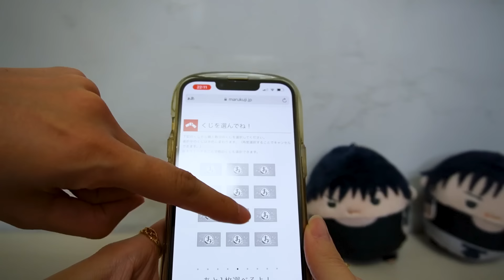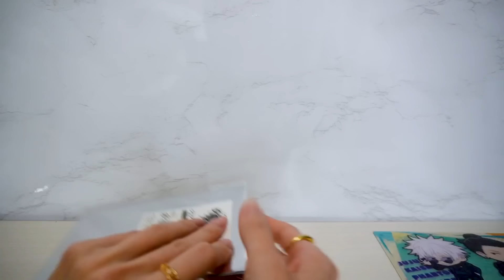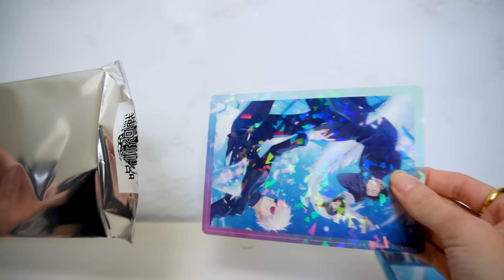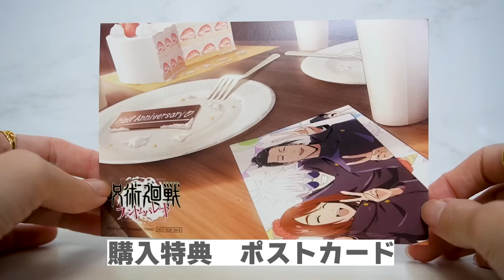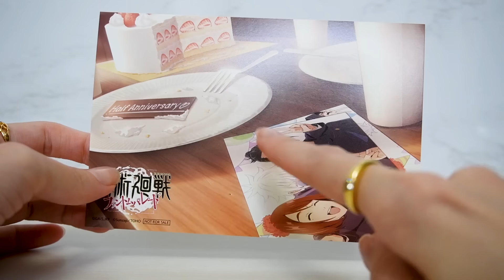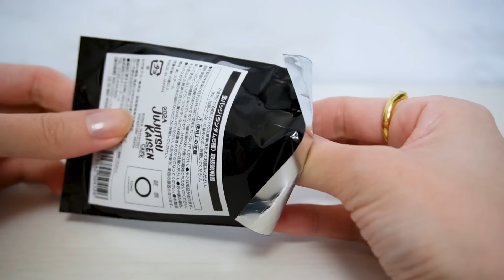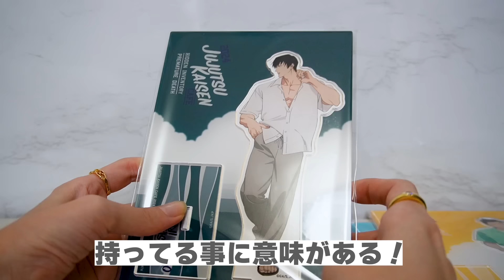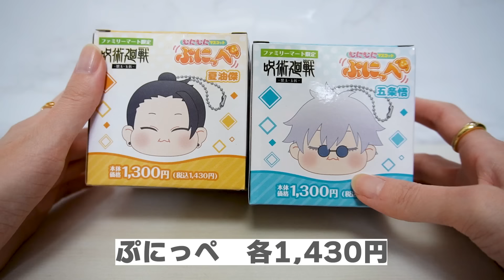【まるくじ和装すたいる】ビジュアル良くて最高なくじと購入品開封【カフェ】【ファンパレ】【座れるアクスタ】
ファンパレはこちらから👇

五条悟生誕グッズと【ファンパレ】POP UP SHOP！幻影夜行本舗でまさかの呪術廻戦０グッズ購入してきた。【ファントムパレード】

【ファンパレ】リアルイベント参加と購入したグッズ開封！【ファントムパレード】【ハーフアニバーサリー】

呪術廻戦カフェ2024はこちらから👇

【呪術廻戦カフェ2024】ビジュアルが最高過ぎる懐玉.玉折カフェにやっと行ってきた【原宿】【Q Plaza】

リベンジ開封！あのグッズコンプリートなるか？【呪術廻戦カフェ】【渋谷事変】

🚨なんでもゆるーく話してます。

【簡易的に最新グッズ・予約商品をまとめているブログです】

🐈お手紙、プレゼントはこちらから。
〒105-0035
東京都目黒区自由が丘２-16-12 RJ３
デミアネちゃんねる宛
⚠️クール便・生物・170センチを超えるもの個数が多い物は受け取れません。